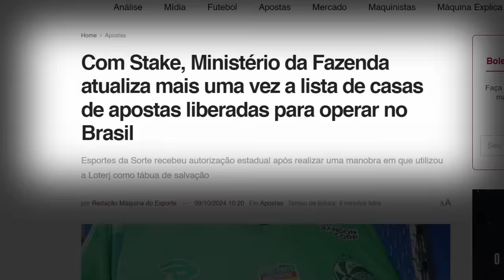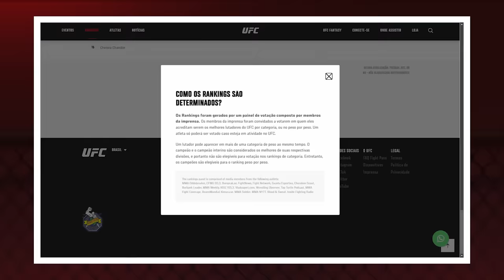MAKHACHEV X POATAN: A VERDADE SOBRE O RANKING PESO POR PESO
Índice do vídeo:
00:00 Aviso importante
01:02 Início da Resenha